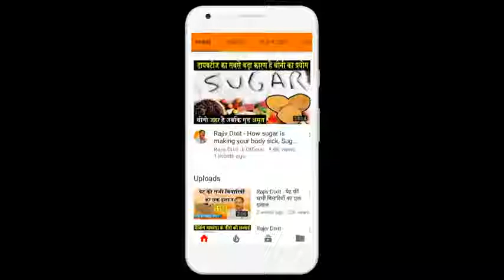Rajiv Dixit - इन 4 घरेलू चीजों से तैयार करे आँखों के लिए स्पेशल आई ड्रापस, हर समस्या का समाधान